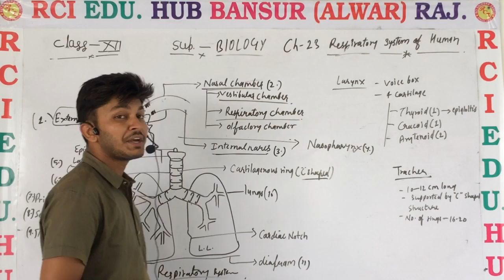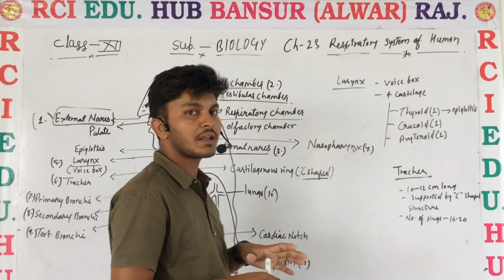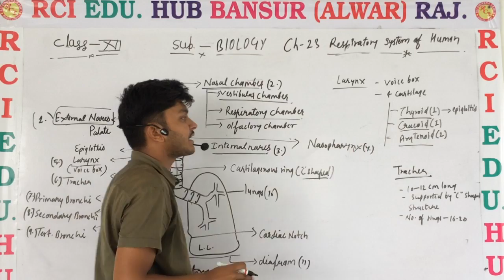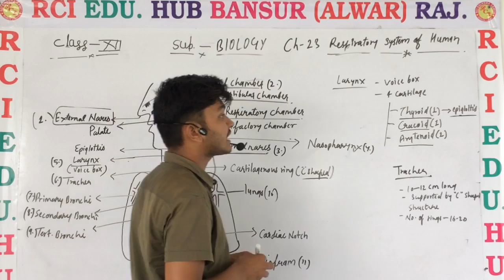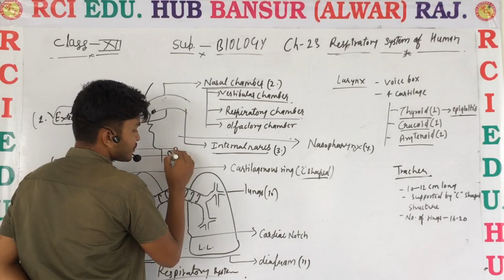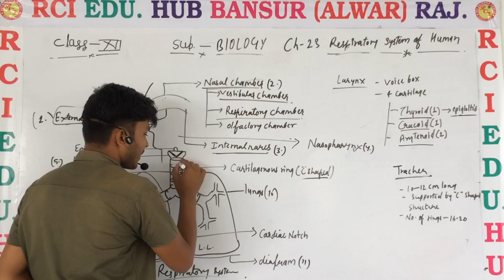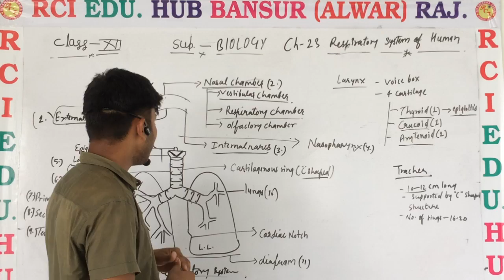12 em larynx and trachea ll Rci Edu. Hub Bansur Alwar Raj. ll by vijendra sir